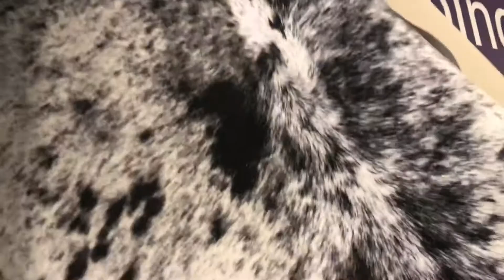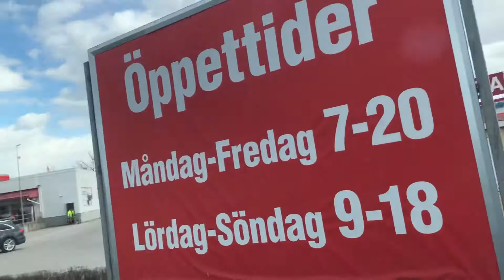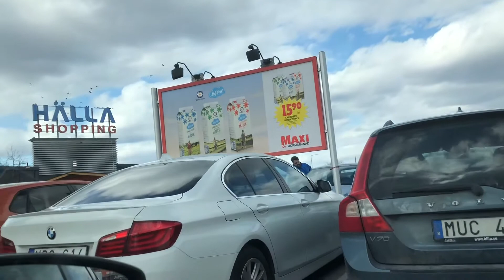Sweden ki new update and lots of chocolate by swedish randhava